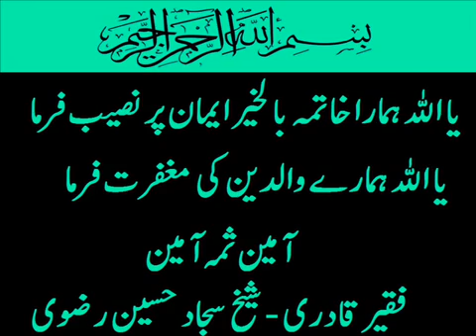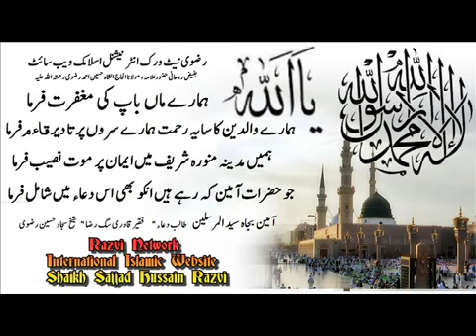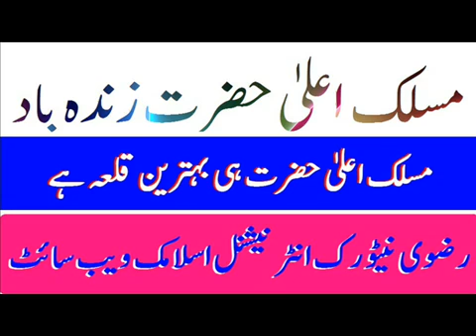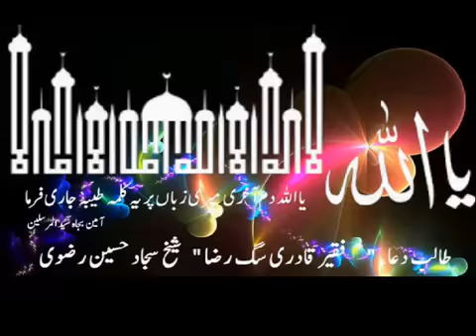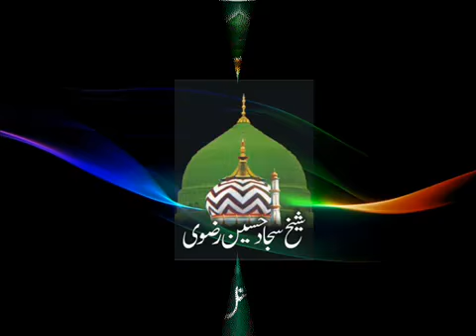Naat E Paak New